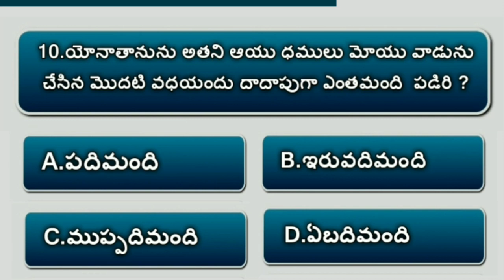bible quiz on samuel #20 | bible questions and answers Telugu